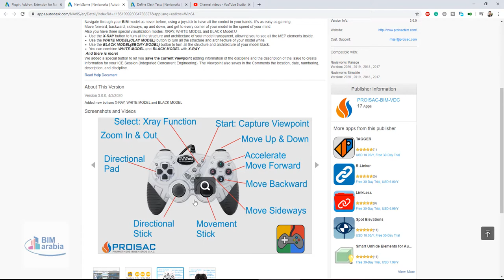NavisGame Play it Navigate in Autodesk® Navisworks® with a PC Joystick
Play it. Navigate in Autodesk® Navisworks® with a PC Joystick. It's easy, fast and accurate!

Navigate through your BIM model as never before, using a joystick to have all the control in your hands. It's as easy as gaming.

Move forward, backward, sideways, up and down, and get to every corner of your model in the speed of your mind.

Also you have three special visualization modes: XRAY, WHITE MODEL and BLACK Model:U

Use the X-RAY button to turn all the structure and architecture of your model transparent, allowing you to see all the MEP elements inside.
Use the WHITE MODEL(CLAY MODEL) button to turn all the structure and architecture of your model white.
Use the BLACK MODEL(EBONY MODEL) button to turn all the structure and architecture of your model black.
You can combine WHITE MODEL and BLACK MODEL with X-RAY
 And there is more!

We added a special button to let you save the current Viewpoint adding information of the discipline and the description of the issue to create information for your ICE Session (Integrated Concurrent Engineering). The Viewpoint also saves in the Comments the location, date, numbering, description, and discipline.